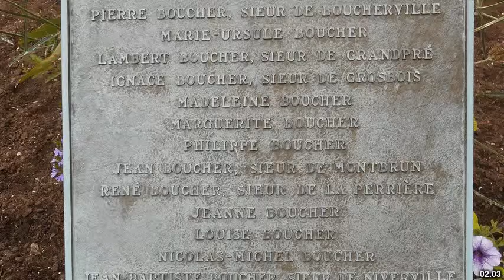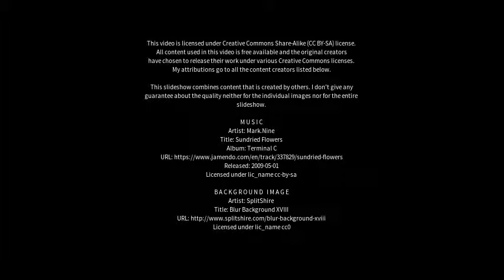Best places to visit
Best places to visit - Boucherville (Canada) Best places to visit - Slideshows from all over the world - City trips, nature pictures, etc.